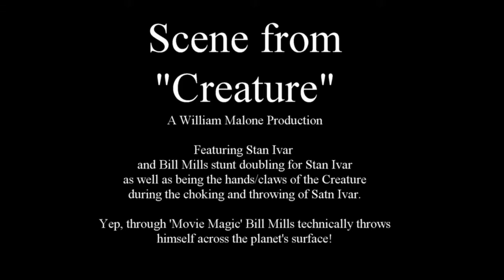Scene from "Creature" - featuring Bill Mills stunt doubling for the film's star Stan Ivar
Scene from "Creature" (A William Malone Production) - featuring Bill Mills stunt doubling for the film's star Stan Ivar... AND playing the HANDS/CLAWS of the "Creature" during the choking and throwing shot. The design of the 'Creature' suit was such that it had a long Giraffe-like neck that put it's head some 4 feet or more from the body and the human length arms. Meaning, the Creature could not reach his own mouth or head with it's own hands. So, I sat on a box between the legs of the actor in the Creature suit from where I could reach up and grab Stan's throat! We shot the inserts of Stan being choked and then my hands make the move to propel Stan out of the frame. Then I switched to the stunt costume that matched Stan's and I devised a way to fly past the Creature as he swung in the appropriate direction as I went by. Cut tightly, it makes it appear that the Creature threw Stan... when in fact, he never even touched him. Yep, through 'Movie Magic' Bill technically throws himself across the planet's surface!